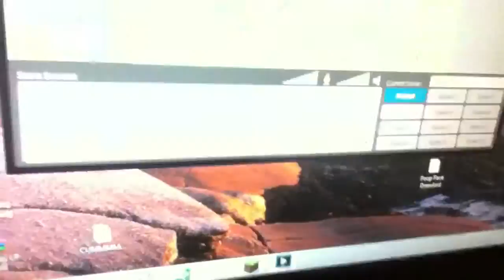Streaming music video shooting (OVER)